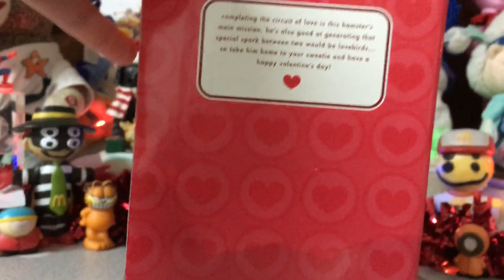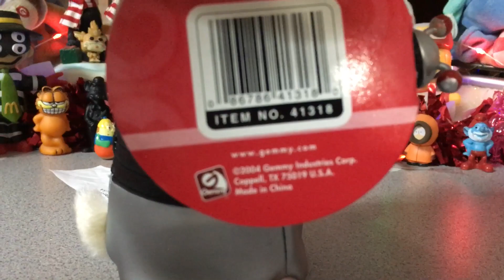Gemmy animated dancing hamsters love machine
This is the animated dancing hamsters love machine made by gemmy in 2004